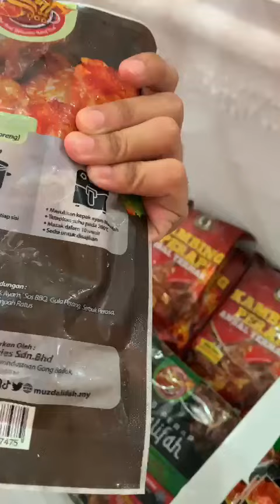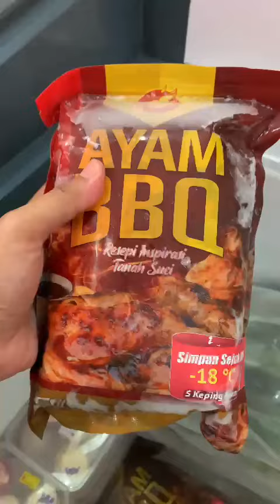OUTLET DI MUADZAM SHAH, PAHANG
Pin location ini guys! Yang berdekatan, boleh dapatkan kambing perap Muzdalifah dan Ayam BBQ Muzdalifah di sini ❤